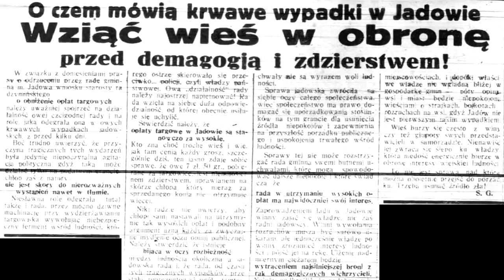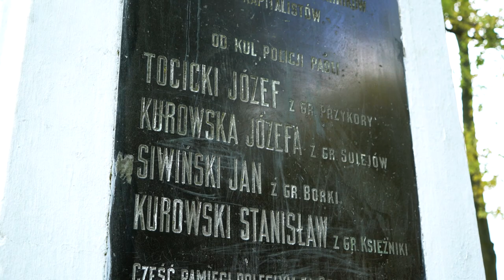Krwawy Targ w JADOWIE #13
11 lipca 1932 roku w Jadowie rozegrały się tragiczne wydarzenia, w wyniku których zginęło i zostało rannych wiele osób. Opinia publiczna była nimi zbulwersowana i podzielona. Zażarta dyskusja toczyła się na łamach prasy w całym kraju.
Po wojnie cała sytuacja została wykorzystana przez propagandę nowej władzy, czego pamiątką jest stojący do dzisiaj w Jadowie monument.
Co się stało tego lipcowego popołudnia 1932 r. w Jadowie?